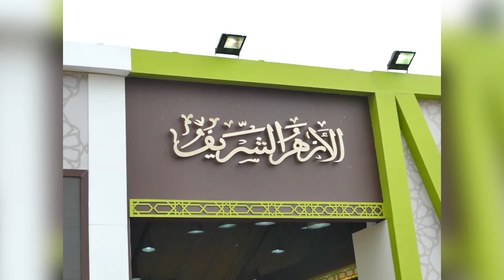ركن خاص بالفتوى داخل جناح الأزهر بمعرض الكتاب